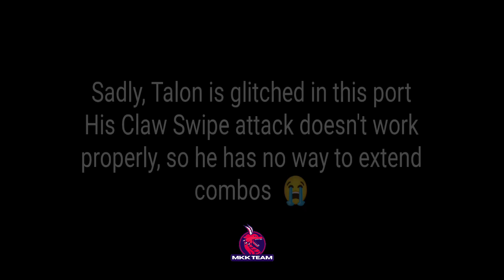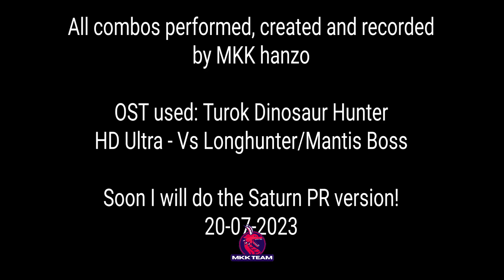PRIMAL RAGE - Panasonic 3do - Short Combo Exhibition (REUPLOAD)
**FIXED ASPECT RATIO**

Well this one was a pain in the back. PR on 3do is SO DIFFERENT to any other port, and for the worst. The combo system doesn't work properly , so I had to come up with literally stupid stuff to achieve 20 hitters with all of them

Also, the game skips frames and slowdowns like crazy, even with the cpu overclocked.

Definitely NOT recommended save for the jank and the sake of completion.

Picture around 2 to 3 hours to discover, then record each of them.

Also, poor Talon. Crippled.

OST is the OG Turok Boss theme.

I may do soon the Saturn port which is also, full of Jank and differences from the Arcade.

Wish me luck, my hands still hurt after this one!

Had to change the OST due to copyrights tho